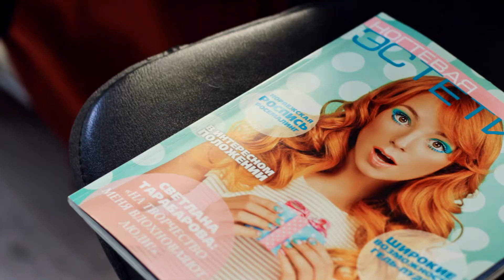Интервью с Ольгой Дибровой ♛ для журнала Ногтевая эстетика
«Ногтевая эстетика», №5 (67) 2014

Идея, стиль: Юлия Пазинич
Модель: Ольга Диброва
Нейл-дизайн: Алла Кравченко
Прическа: Вероника Чудакова
Макияж: Юлия Ворон
Фото: Вадим Серый
Видео: Александр Покшиванов